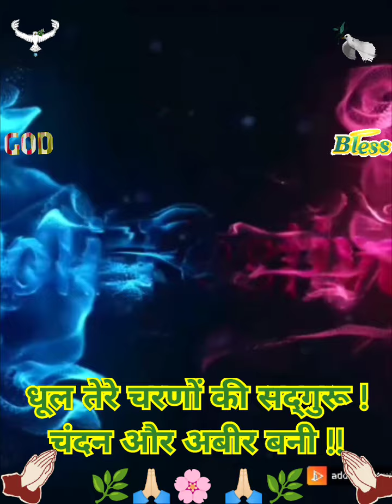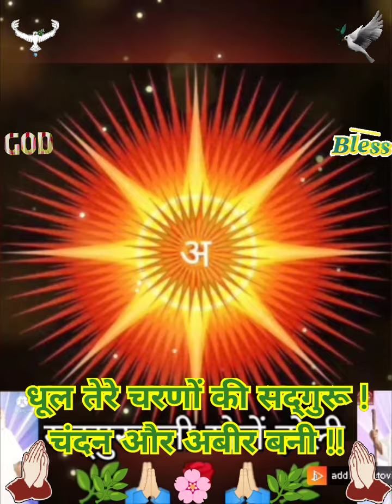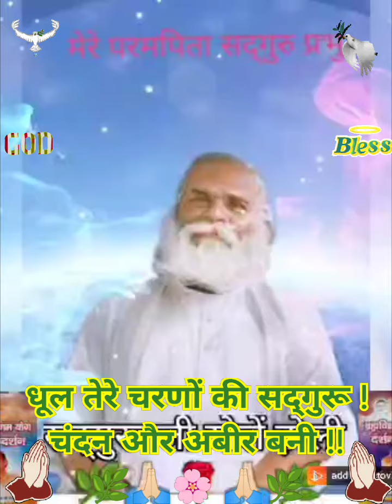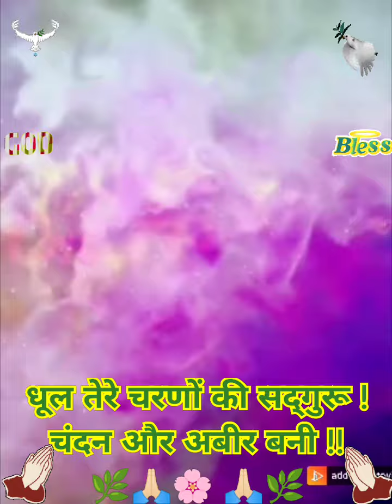विहंगम योग भजन ( No 4 )... धूल तेरे चरणों की सद्गुरू चंदन और अबीर बनी... 🙏🏻🌹🙇